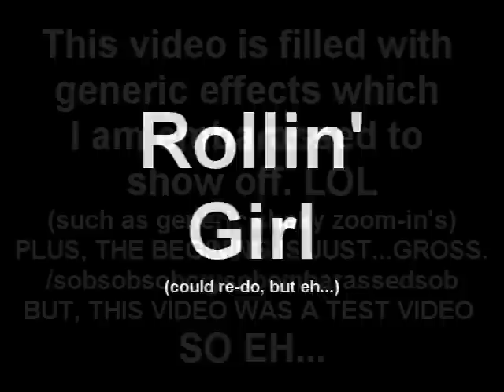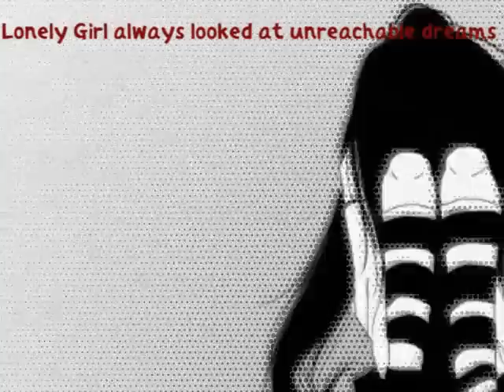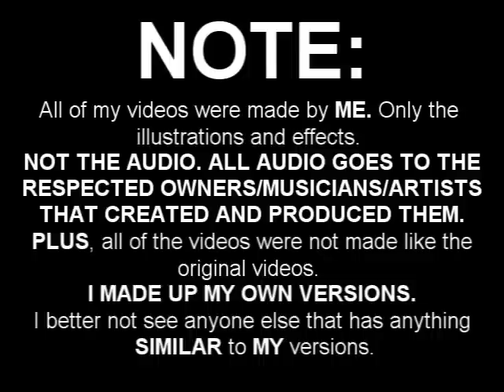The Collection of Fail 3!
YET ANOTHER ONE OF MY FAIL SERIES.

OK...These are the current videos that I've given up on so far, except for Love is Brainwash, I hope I do finish it /sob

Do not ask me for the songs, because it's a bit too obvious where the titles of the songs are. sadface.

The beginning I forgot to put stuff there! D: OTL. I was in a hurry...because I like doing things fast. Theres a few spelling errors as well. XD

--The opening/ending song is titled "Starry Rocket" (?) by Rin and Gumi.
-From the Heart was, I think, made in January or Febuary.
-Two Breaths Walking was made in January, right before I lost everything on my comp, so the quality is VERY poor. (And I noticed that the song got suddenly popular right after I made my version of the PV. :'C Sadface. I don't like popular things.)
-LOVE & ROLL was made in March. (I better not see that song get popular! LOL)
-Rollin' Girl was made in March as well...or maybe the beginning of April.

My mind has gone blank now, so everything else I planned on writing is gone. LOL.
I'll remember it right after this is uploaded I bet.